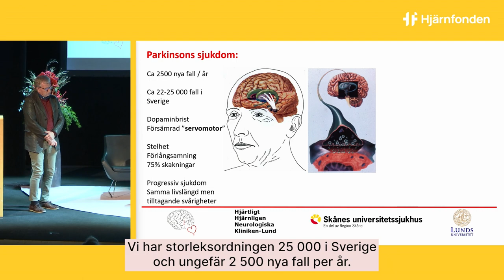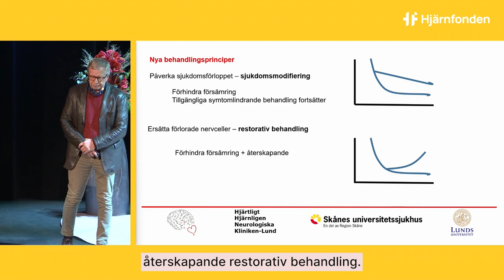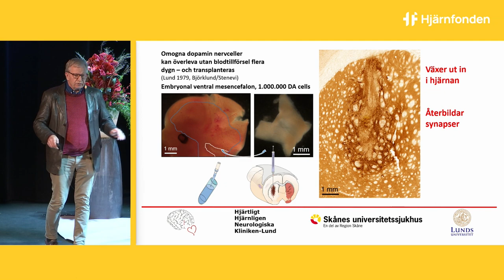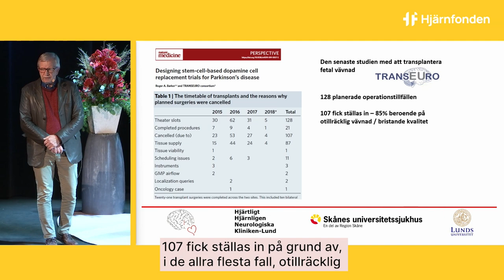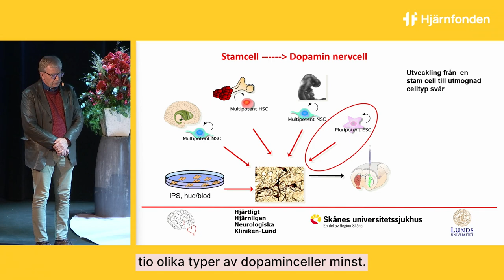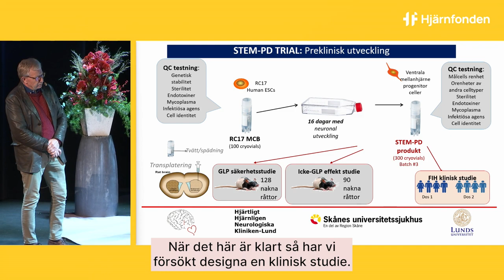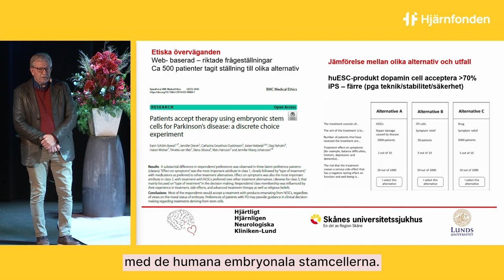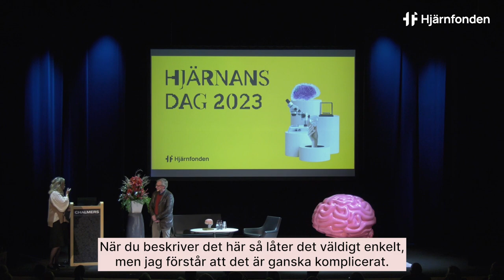'Stamcellsbehandling vid Parkinsons sjukdom' med Håkan Widner (Hjärnans Dag 2023)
Stamcellstransplantation som behandling av patienter med Parkinsons sjukdom är på väg att bli verklighet. I februari testades behandlingen för första gången på en patient vid Skånes universitetssjukhus. Genom att ersätta de förlorade dopamincellerna med friska celler i patientens hjärna finns hopp om att bromsa sjukdomens utveckling. Håkan Widner är medicinsk ansvarig för den nu pågående kliniska studien som studerar effekterna av transplantation till patienter med Parkinsons sjukdom.

Håkan Widner är överläkare i neurologi vid Skånes Universitetssjukhus. Hör när han pratade om stamcellsbehandling vid Parkinsons sjukdom på Hjärnans Dag 2023.

Stöd forskningen om hjärnan. Swisha 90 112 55!